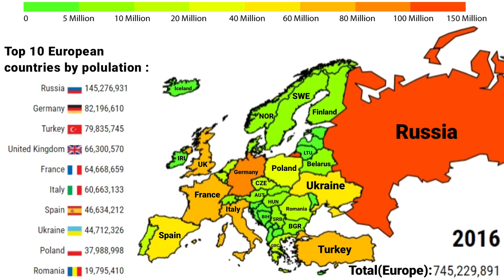Most populated countries in Europe (1800-2021 )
This video shows the population of each country in Europe from 1800 to 2021 .